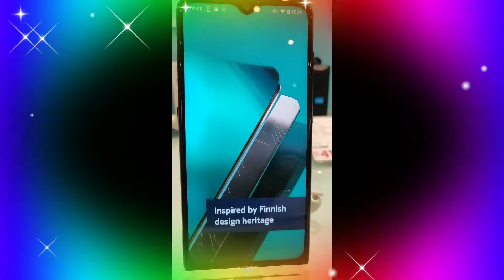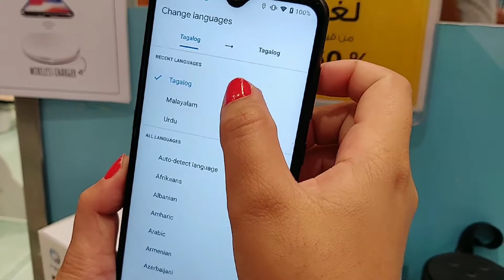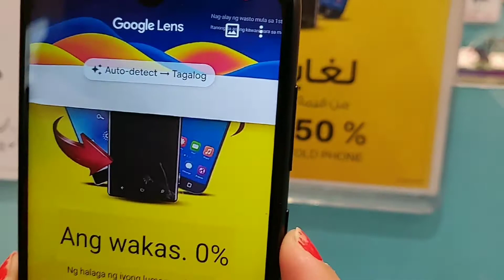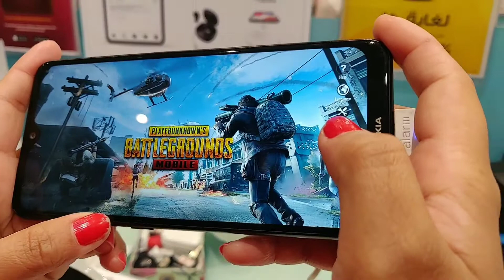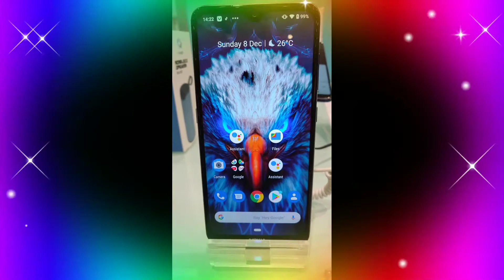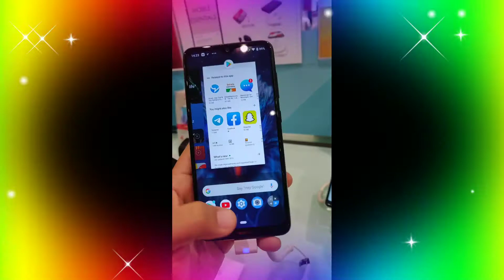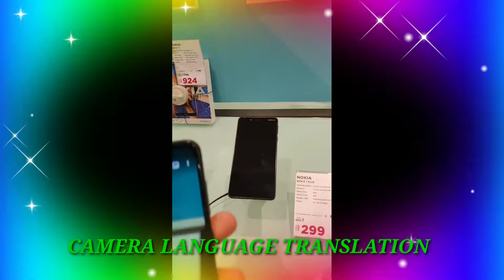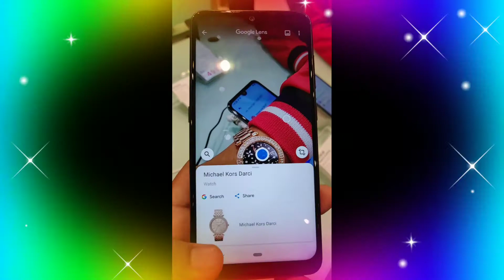NOKIA 7.2 TAGALOG